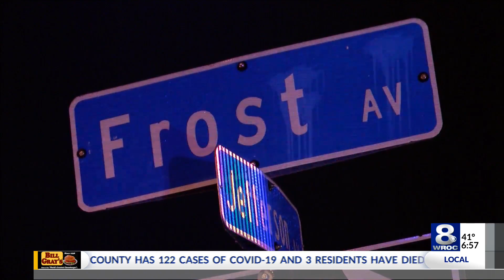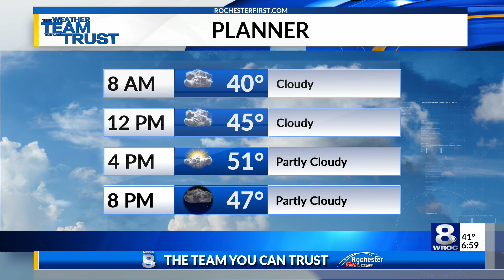Sunrise Smart Start: Wednesday, October 28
Here are all the latest headlines in today's Sunrise Smart Start on Wednesday, Oct. 28, 2020.